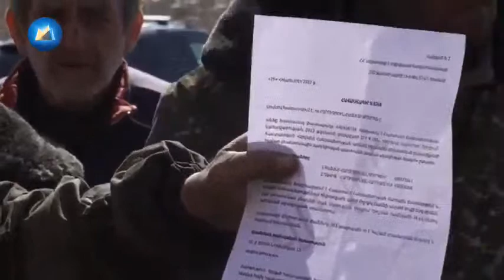Էս 10 մլն-ի թուղթը նվիրում եմ Փաշինյանին, թող թողնի՝ էս շենքում ապրենք